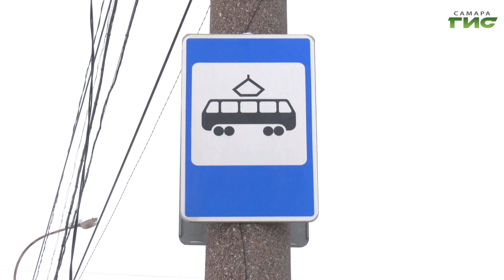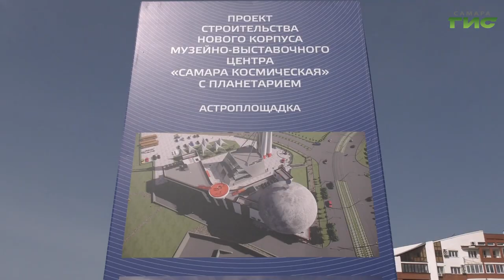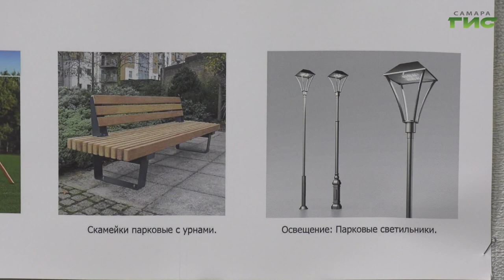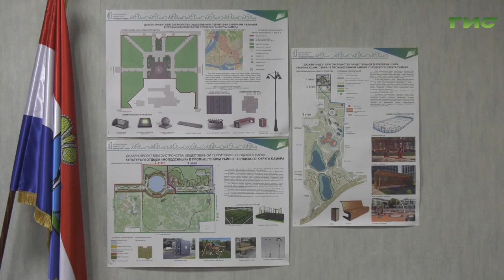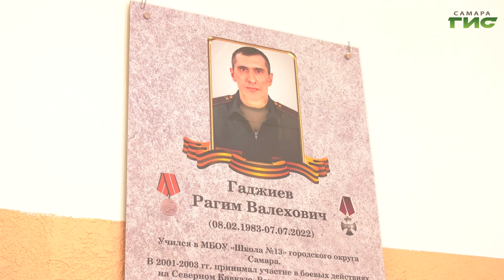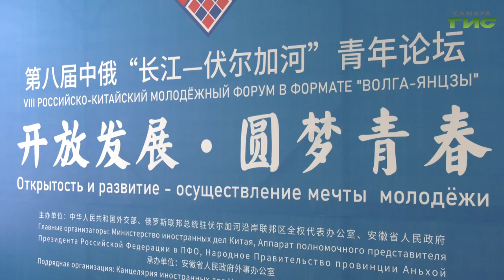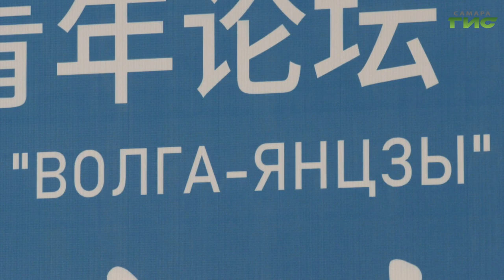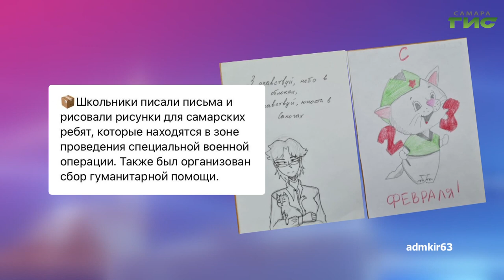"События" от 22.02.2023 (вечер)